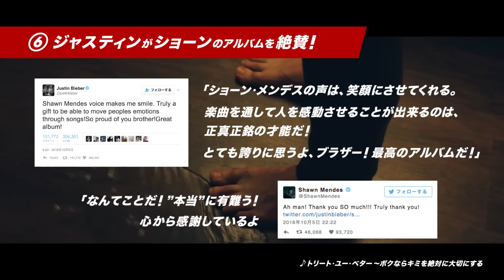ショーン・メンデスがネクスト・ジャスティン・ビーバーと呼ばれる7つの理由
日本デビュー・アルバム『イルミネイト』発売中
スペシャル・プライス盤￥2,200＋税（日本盤ボーナス・トラック3曲収録）
「トリート・ユー・ベター～ボクならキミを絶対に大切にする」MV